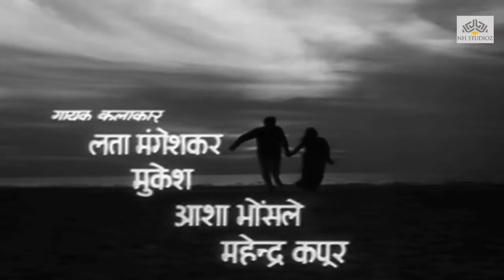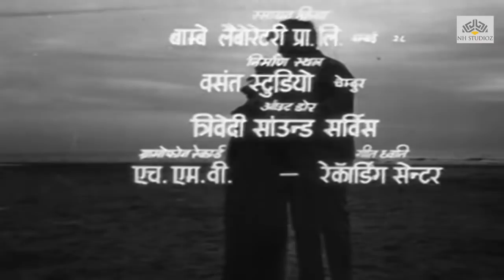Dagabaaz (1970) || Dev Kumar, Jayshree Gadkar, Helen || Hindi Full Drama Movie